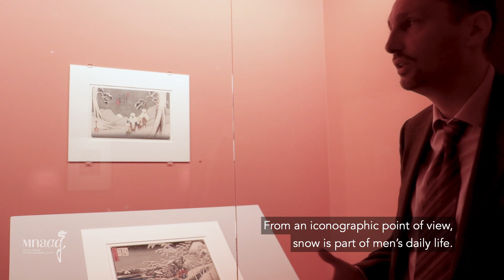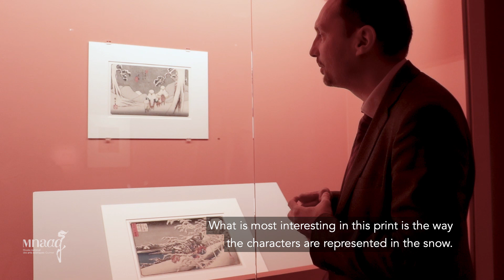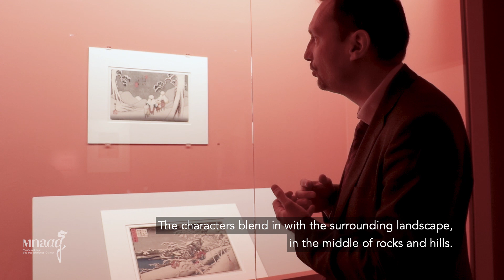Guimet underground - La neige vue par Utagawa Hiroshige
À la découverte de deux estampes d'Hiroshige (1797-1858) présentées dans le parcours de « Fuji, pays de neige » illustrant le défi que représente pour les artistes de figurer la neige.